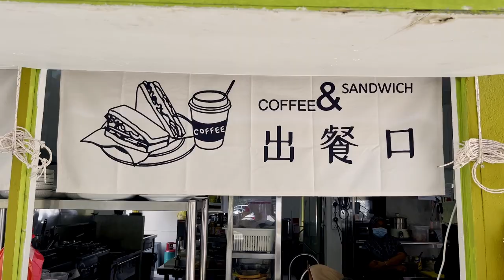Hidden Gems in Kuala Lumpur: Good Morning Kopitiam - Chef Tan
Chef Tan, is the former head chef of Federal Hotel Kuala Lumpur. Post-pandemic, the Federal Hotel has yet to re-open, so Chef Tan has ventured out on his own and opened an outdoor cafe called Good Morning Kopitiam at:

Jalan Radin Anum 4, Bandar Baru Sri Petaling, 57000 Kuala Lumpur, Wilayah Persekutuan Kuala Lumpur, Malaysia

We visited his cafe and tried his Char Kway Teow, Prawn Noodle Soup (Har Meen) and Salted Chicken with Rice, along with other dishes on the menu.

JACKIE M
Southeast Asian Street Food Specialist